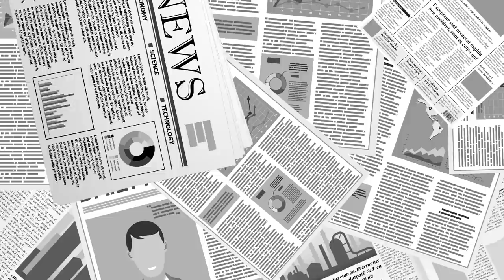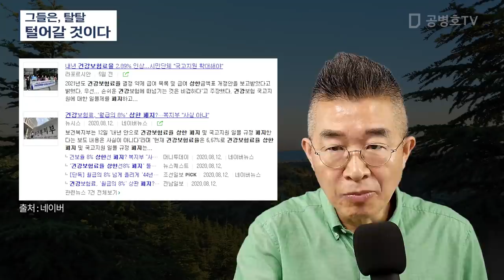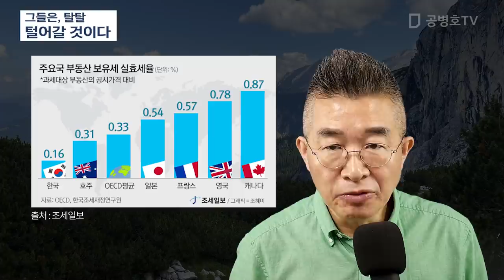그들은, 탈탈 / 털어갈 것이다 [공병호TV]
Bitcoin : 3MTW849AkP2ftLeSK2teZHMmzLu7Z83s9U